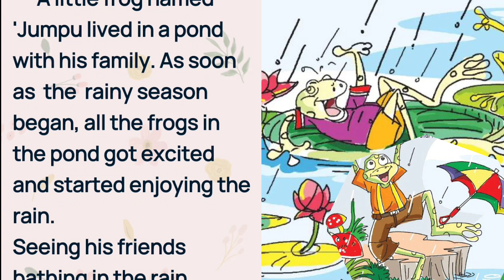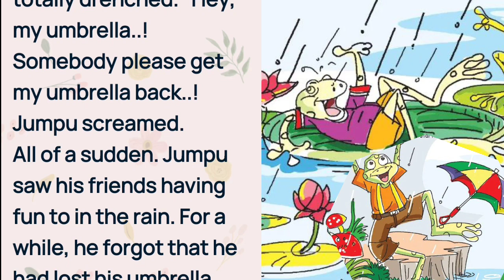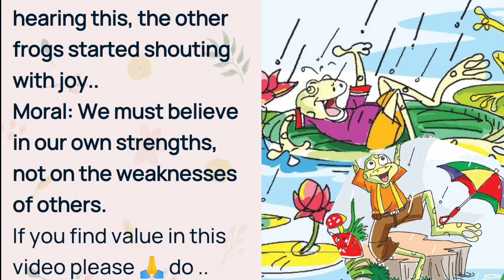jumpu & His umbrella | short english story | englishstory | englishstoryforlearningenglish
jumpu & His umbrella#short english story#englishstory#englishstoryforlearningenglish#story@English-Story TRAINER